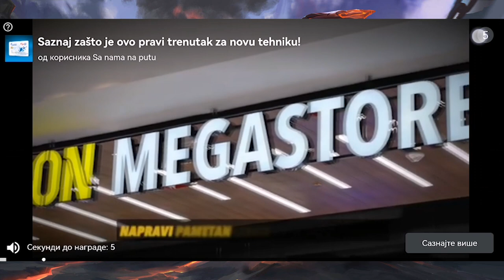Rolling 20 000 gems for Hero Collector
The channel is intended primarily for playing games of all genres, from classic games on consoles (Nintendo, Sega, Game Boy, etc.) to Sony, and PC games.
I will try to release the most up-to-date clips as possible, and in the near future I also plan to create some author's content.
Thank you all for your support, it means a lot to me.